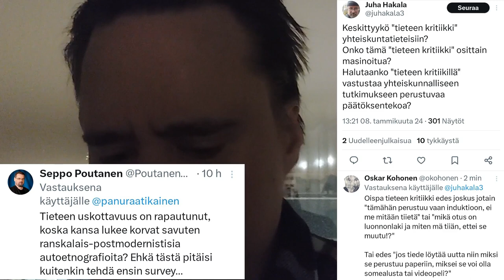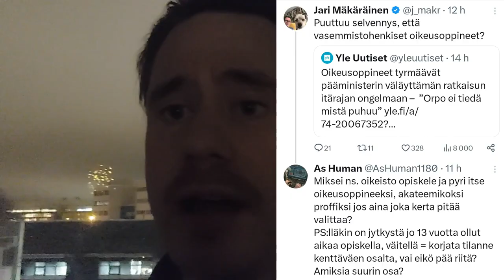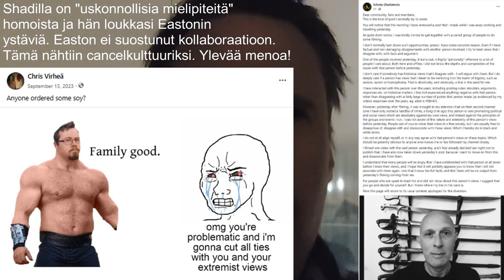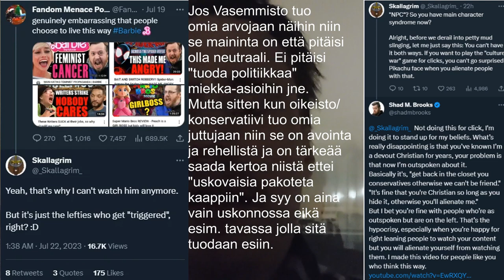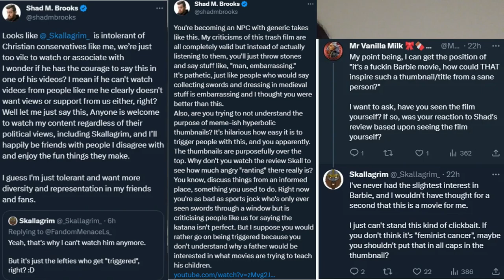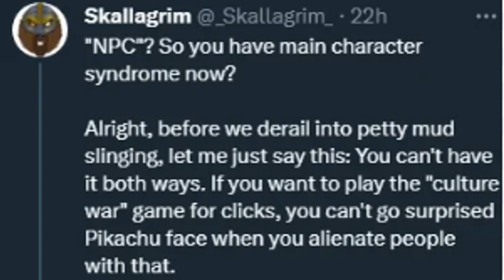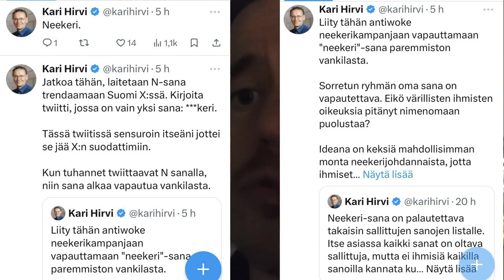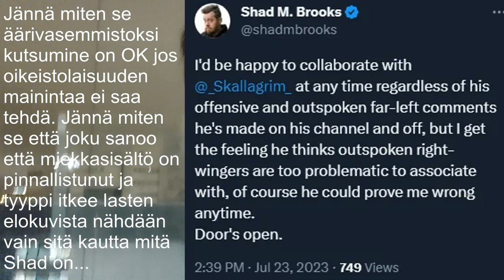Antielitistisen Meritokratian ihmeet Pätijöiden keskinkertaisessa tiedekeskustelussa ja muuallakin